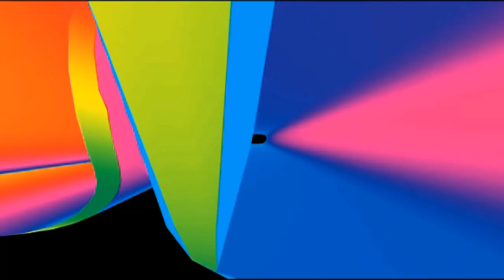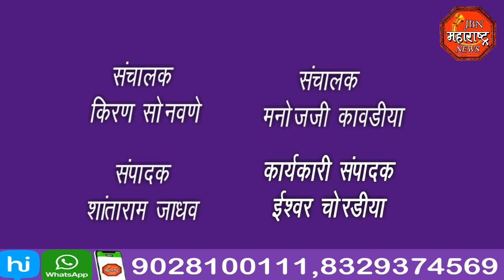jbn maharashtra news jalgaon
पत्नीने केला पतीचा खुन,पत्नीला केले पोलिसांनी अटक